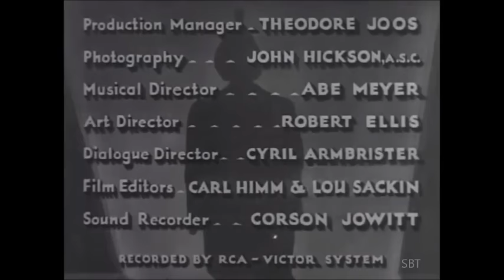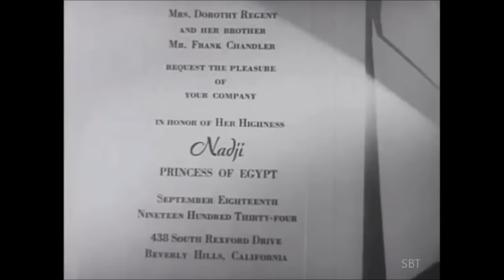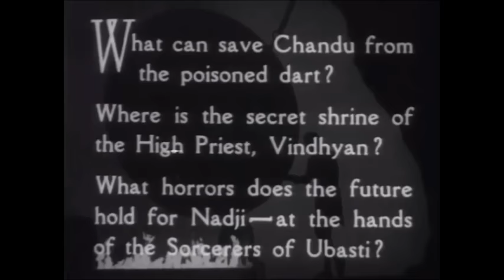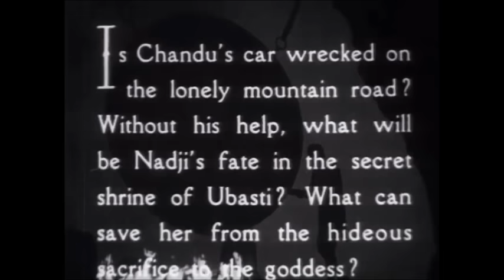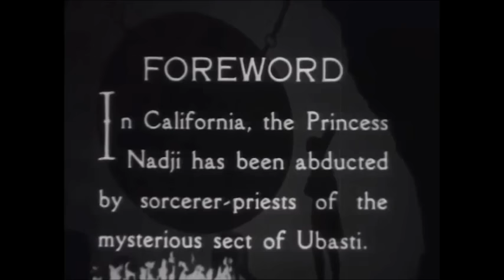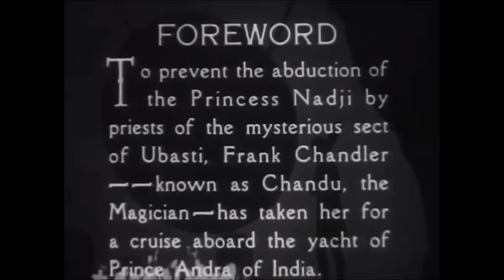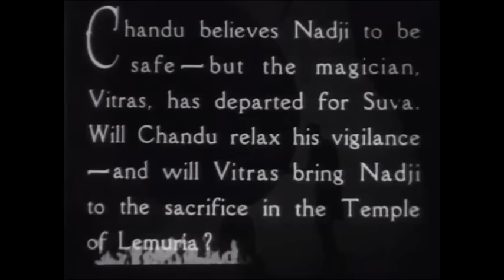Horror Adventure Fantasy Movie - The Return of Chandu (1934) - Bela Lugosi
PG

The first four episodes, the last 8 follow as 'Chandu on the Magic Island'

Frank Chandler, Béla Lugosi is a powerful but kind man who has spent most of his life in the Orient, where he is renowned under the name of "Chandu the Magician" for his tremendous skill with White Magic. He is in love with the Princess Nadji of Egypt, who has lately escaped to America and is now staying with the Chandler family at their home in Beverly Hills, California. Princess Nadji believes she has left her troubles behind in Egypt, but when the Chandlers hold a party in her honour, she learns that her life is still in jeopardy, as are the lives of her friends. Chandu, presently arriving home from Egypt himself, is pursued by enemies, and only escapes by using his magic ring. At the party, some shady guests conspire to p..son Princess Nadji, and Chandu arrives just in time to snatch the glass of deadly wine out of her hand.